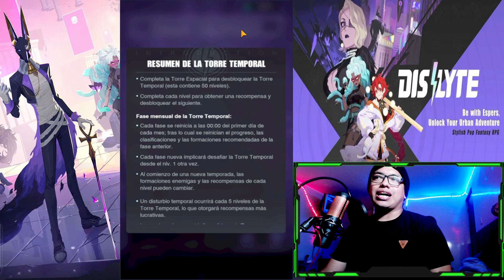DISLYTE: CONSEJOS PARA EL PISO 100 DE LA TORRE ESPACIAL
GUIA DEL PISO 100, COMO YO LO PASE